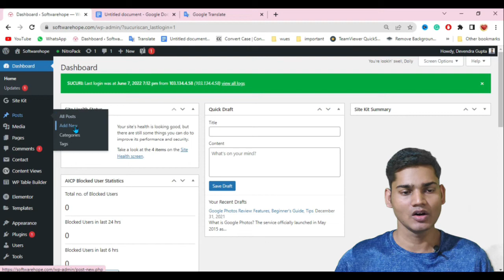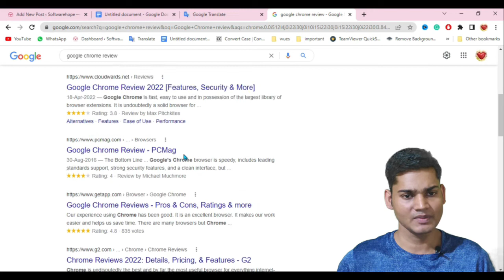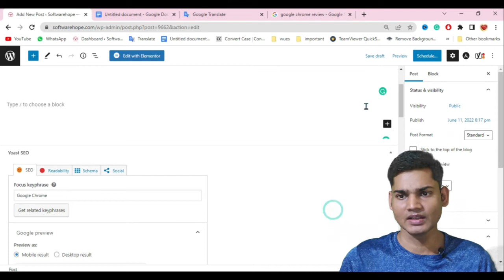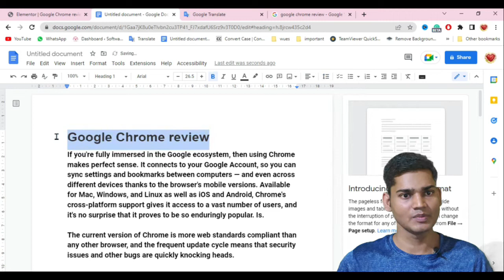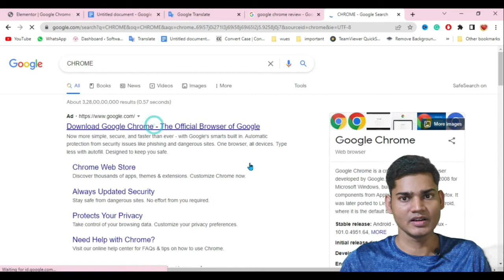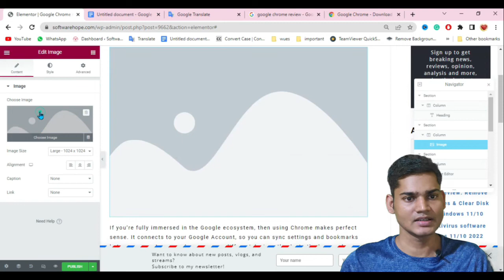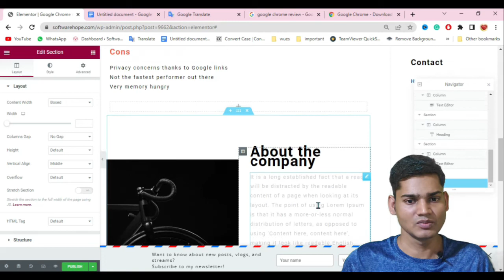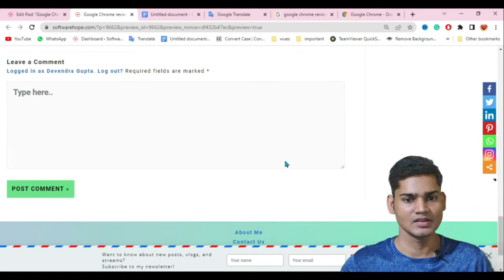How to write post on wordpress website using elementor. Wordpress pe post kaise likhe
How to write a blog post in WordPress? If you searching for how to write a post on a WordPress website using elementor then you are in the right place

Time
00:00-Introduction
00:30- Wordpress  post SEO
05:55-Write a post on a Wordpress website using elementor
Know More:

Software Disclaimer:The use of the software and scripts downloaded on this site is done at your own discretion and risk and with an agreement that you will be solely responsible for any damage to your computer system or loss of data that results from such activities. You are solely responsible for adequate protection and backup of the data and equipment used in connection with any of the software, and we will not be liable for any damages that you may suffer in connection with using, modifying, or distributing any of this software. No advice or information, whether oral or written, obtained by you from us or from this website shall create any warranty for the software.